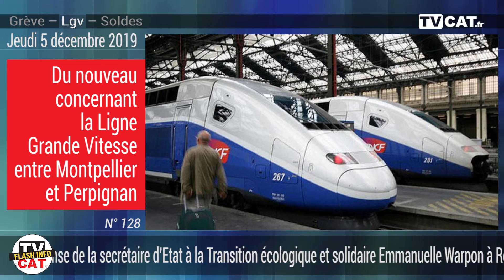#128 FLASHINFO TVCAT jeudi 5 décembre 2019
Plus de 10 000 personnes dans les rues de Perpignan selon les syndicats.
Du nouveau concernant la Ligne Grande Vitesse entre Montpellier et Perpignan.
La durée légale des soldes d’hiver réduite à quatre semaines au lieu de six.

Nous sommes le jeudi 05 Décembre, bonjour bienvenue sur TVCAT.fr. Au départ de plusieurs points stratégiques de Perpignan les cortèges ont rassemblé entre 9 600 personnes selon la police et 15 000 selon les syndicats. Ce matin à 10h30, un important rassemblement s’est tenu place Catalogne face aux Dames de France avant de converger vers le pont Arago pour terminer au Castillet. Parmi eux : avocats, pompiers, personnel hospitalier, techniciens du spectacle, gilets jaunes convergeaient avec la même ambition, faire plier le gouvernement sur la question épineuse de la réforme des retraites.

Selon la réponse de la secrétaire d’Etat à la Transition écologique et solidaire Emmanuelle Warpon à Roland Courteau, sénateur Audois, n’espérez pas vous déplacer à grande vitesse sur les rails de la Sncf avant 2040 entre Montpellier et Perpignan et 2030 entre Béziers et la capitale héraultaise. Un dossier épineux qui n’a de cesse d’être reporté, ralenti, repris et reconduit depuis près d’un demi-siècle. Pourtant reconnu comme « projet d’intérêt général », la ligne a du mal à voir le jour. Pour l’instant, les fonds sont recherchés afin de financer les études préalables nécessaires à l’enquête publique.

A compter du 1er janvier 2020, la durée légale des soldes est réduite à quatre semaines, au lieu de six précédemment. Pour le département des Pyrénées-Orientales, les soldes d’hiver suivent le régime général. Ils se dérouleront entre le mercredi 8 janvier 2020 et le mardi 4 février 2020 inclus. Concernant la période d’été, les soldes dérogent au régime général. Ils débuteront une semaine après les soldes nationaux, soit le mercredi 1er juillet 2020 pour s’achever le mardi 28 juillet 2020 inclus. A noter que la Ville de Perpignan a publié l’arrêté municipal autorisant les ouvertures exceptionnelles les dimanches des commerces de détail pour l’année 2020.

C’est la fin de cette édition, vous retrouvez ce flash info sur notre site internet TVCAT.fr ainsi que sur notre chaîne Youtube. A demain pour un nouveau flash.